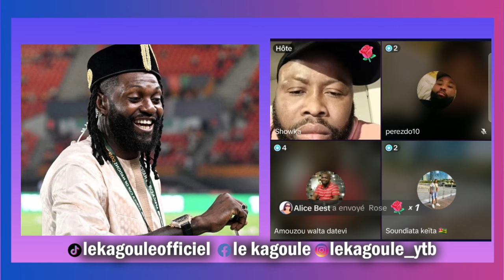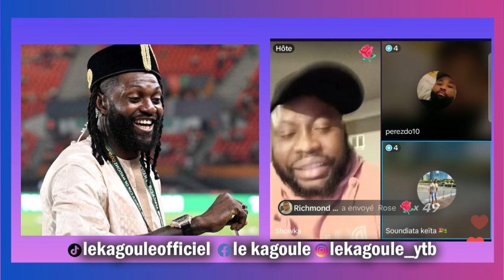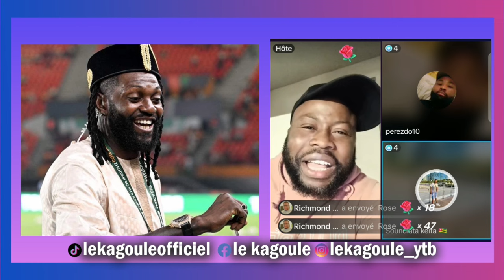LES BANNOU VIENNENT AU SECOURE D'ADEBAYOR, ROI NEYMAR ET SHOWKA CASSE TOUT